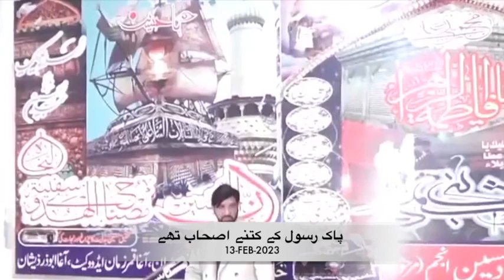Allama Ali Nasir Talhara 2023 | Khalifa e Rasool s.a.w kitne Hain?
How muslims complete 12 list of Khalifas? with reference from Wahabi Books

If you reach to this video please watch "بارہ امام کو مانتے ہیں اللہ کی طرف سے ہے یا نہیں مانتے ہیں " link in the card.

It is said that on the occasion of the departure of the Messenger of Allah, the number of his companions was one hundred and fourteen thousand (1,14,000).

کہتے ہیں رسول اللہ کے وصال کے موقع پر آپ کے اصحاب کی تعداد ایک لاکھ چودہ ہزار (1،14،000) تھی